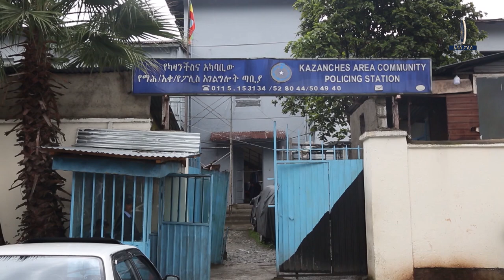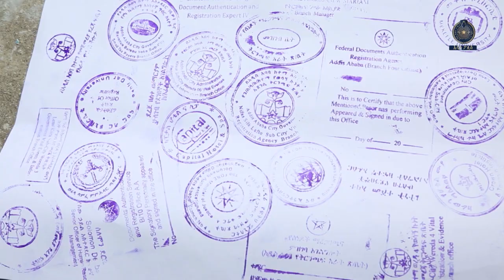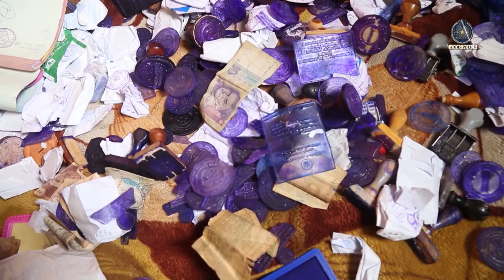ሀሰተኛ ሰነድ ሲያዘጋጁ የተገኙ ግለሰቦች ተያዙ 2017